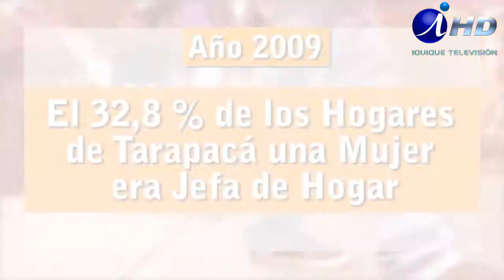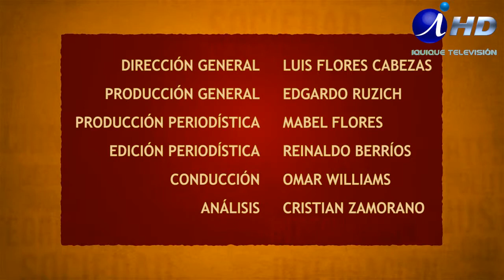MASA CRITICA 10 03